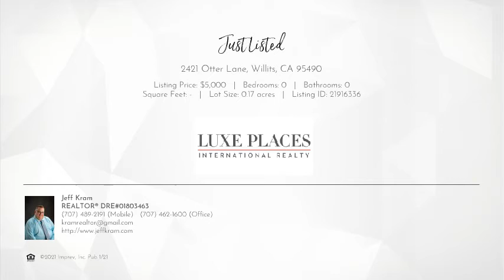2421 Otter Lane Willits, CA 95490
Jeff Kram
0 beds 0 baths